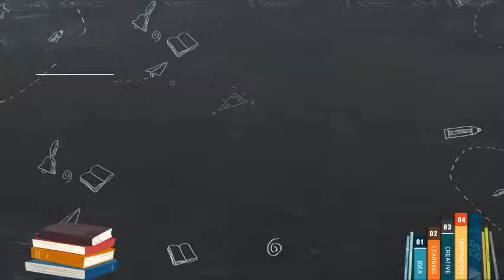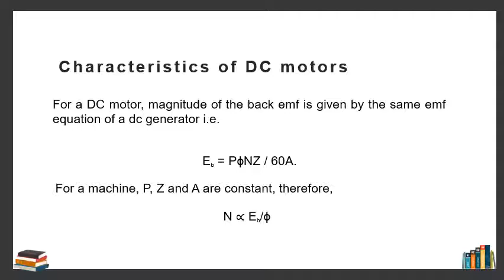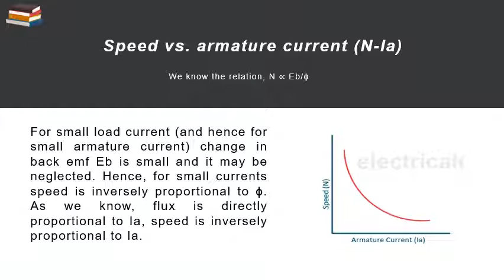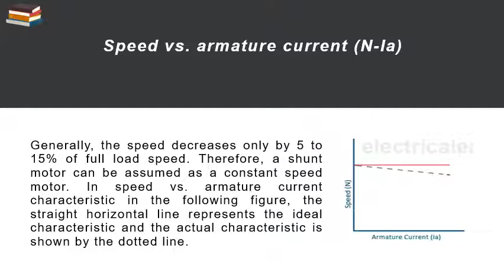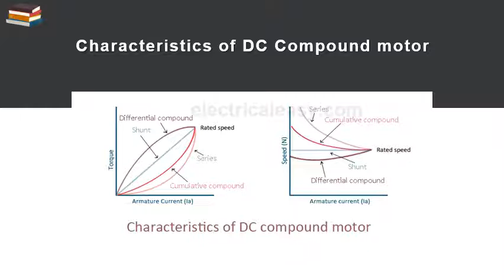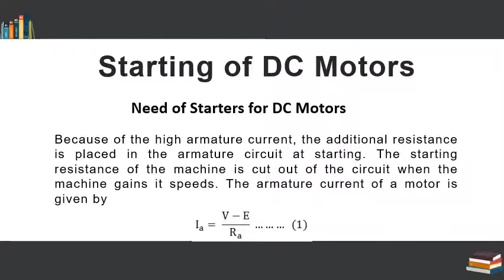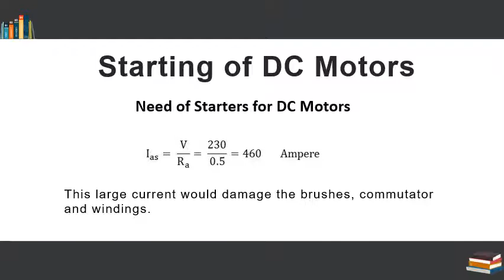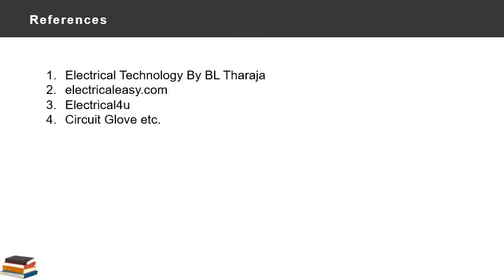Operational Characteristics of DC motors | Prof. Ankit Chourasia | SISTec, GN, Bhopal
To learn about Operational Characteristics of DC motors.